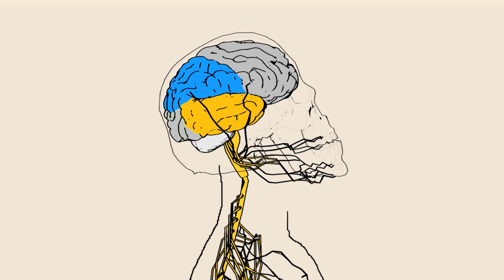Video and Animation Reel 2014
Posted on January 31, 2014 by mediaacademica

A 1-minute video sampling of Media Academica's best work to date in this video and animation reel.

Media Academica has been hard at it for the past 3 years and here's the reel proving it! This 1-minute sampling represents our best work to date. Video, 2D aniamation, 3D animation, stop motion video, original graphics, editing and more, it's all there. Watch this to get the best idea of the work we're capable of.

Specializing in creative web videos and animations, Media Academica uses live action video, animation and post-production effects to create memorable and concise visual narratives. We provide individual services or full production services, collaborating with clients from concept to delivery and producing work that is innovative yet accessible to your targeted audience.

Located in Ann Arbor, Michigan, Media Academica has worked with a broad range of clients in the technology, academic, medical, sports and advertising industries.